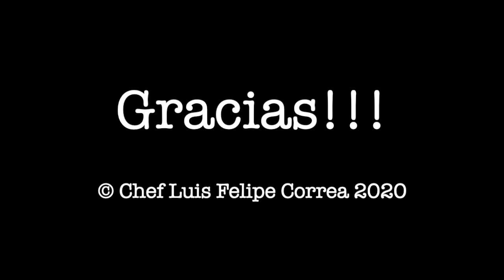Pan Ciabatta Parte I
Clase Ciabatta Parte I: Preparación de la masa y estirado y doblado después del primer reposo.

Reseta

Ingredientes – para tres hogazas
• 360 grs harina de pan/harina de fuerza – también se puede usar harina normal sin polvos de hornear
• 288 grs de agua
• 4 grs de levadura en polvo
• 36 grs de aceite de oliva (opcional)
• 1 cucharadita de sal

Método

Paso 1: Preparado de la masa
1. En un recipiente de un tamaño adecuado, colocar el agua y la levadura, revolviendo para disolverla.
2. Agregar el aceite de oliva, si será usado, la harina y la sal. Con una cuchara de madera, combinar todo hasta que se forme la masa y no quede harina seca.

Paso 2: Fermentación inicial
1. Una vez que todo esté combinado en una masa, la que debe verse y sentirse bastante húmeda y pegajosa, tapar el recipiente con su tapa o cubrirlo con un paño de cocina limpio.
2. Deje fermentar durante 2 horas a temperatura ambiente en un lugar donde no le llegue sol directo y que tenga una temperatura estable. Lo ideal es dentro del horno con la luz prendida.

Paso 3: Estirado, doblado, plegado y leudado
1. Mojarse las manos y levantar la masa de un lado, estirándola suavemente para que no se rompa, y doblarla sobre sí misma.
2. Repetir estos pasos girando el contenedor de modo que se haga en los cuatro lados de la masa: norte, sur, este y oeste.
3. La primera vez, hacer el estirado, doblado y plegado dos veces y luego dejar reposar la masa durante 30 minutos.
4. Cumplidos los 30 minutos, repetir el estirado, doblado y plegado, pero sólo una vez. Dejar que la masa descanse nuevamente por 30 minutos.
5. Cumplido los 30 minutos, repetir el estirado, doblado y plegado una vez, por última vez, y dejar que la masa descanse durante 12 a 18 horas en un lugar no muy temperado, idealmente dentro del horno, para que ocurra el leudado.

Paso 4: Dar forma y descansar
1. Espolvorear una buena cantidad de harina sobre la masa y sobre el mesón de trabajo o la tabla de amasar.
2. Dar vuelta el contenedor sobre y dejar que la masa se desprende y cae sobre la el mesón de trabajo.
3. Estirar suavemente la masa un poco para formar un rectángulo. Tener cuidado de no reventar bolsas o burbujas de aire que tiene la masa.
4. Una vez que se le ha dado la forma de un rectángulo, dividir la masa en 3 partes, para así tener 3 panes rectangulares.
5. Levantar cada pan con mucho cuidado, para lo cual se puede usar un par de raspadores de masa, y colocarlo sobre un paño de cocina bien enharinado, cuidando de hacer un pliegue para separar los panes entre si.
6. Cubrir sin aplastar, con un film plástico aceitado y luego colocar un paño de cocina limpio encima. Dejar que los panes descansen por última vez durante 45 minutos.

Paso 5 – Horneado y enfriamiento
1. Precalentar el horno a 250° C (500° F). En la rejilla del medio, colocar una bandeja para hornear galletas dada vuelta y otra bandeja plana para hornear, encima de la bandeja de galletas invertida. Colocar una fuente para hornear de metal en la parte inferior del horno para que se caliente.
2. Cuando el horno haya alcanzado la temperatura, cubrir una bandeja con papel pergamino/mantequilla.
3. Con mucho cuidado, tomar cada pan desde el paño de cocina donde ha estado descansando, y ponerlo sobre la bandeja, encima del papel pergamino/mantequilla.
4. Echar agua hirviendo la fuente que se calentó en la parte inferior del horno de modo que se genere vapor.
5. Deslizar suavemente y con cuidado, el papel pergamino con los panes sobre la bandeja plana precalentada en el horno.
6. Si se tiene una botella rociadora, rociar inmediatamente agua unas 6-7 veces sobre cada uno de los panes e inmediatamente cerrar la puerta del horno.
7. Si no se tiene una botella rociadora, agregar 5-6 cubitos de hielo en la parte inferior del horno para crear vapor inmediatamente y cerrar la tapa.
8. Hornear con el horno a 250° C – 500° F durante 15 minutos. Luego bajar la temperatura a 230° C – 440° F y hornear durante otros 12-15 minutos, hasta obtener un pan con una agradable corteza dorada y crujiente. Si se golpea la parte de abajo del pan, este debe sonar hueco una vez que esté horneado.
9. Dejar enfriar por al menos 45 minutos antes de cortar el pan.